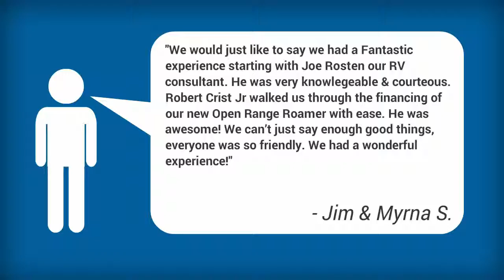Travel Trailer for Sale - 2013 Outdoors RV Creek Side 23BHS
2013 Outdoors RV Creek Side 23BHS
2013 Creek Side you will see that this is not your basic run of the mill Fiberglass Hardwall Travel Trailer. From the Custom Built Cambered Off Road Chassis with HD Shock Absorbers, High Profile Front Diamond Plate, 15" GoodYear Radial Tires, Adjustable Pitch Electric Awning, Triple Layered Roof Insulation, Slam Latch Cooler Sized Luggage Doors, and the list goes on... With the beautifully appointed Mountain Alder Cabinetry and Diagonal Stone flooring one will notice that this travel trailer is definitely a step above. Add in the "Dream Soft" Pillow Top Mattress, Two-Tone Day & Night Shades, 6.3 cu ft Fridge with Real Hardwood Front Panels, and the Tile Designed Shower with Thermal Insulated Skylight and one will be saying lets stay out here for another day!

2025 EAST MAIN ST.